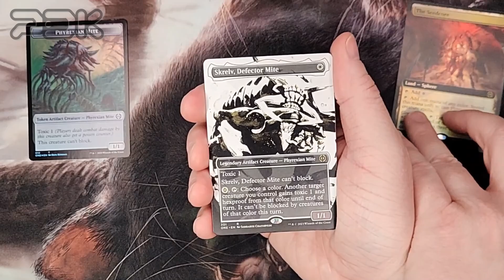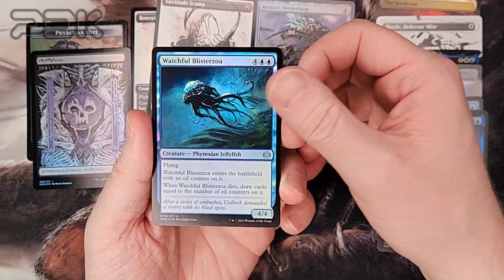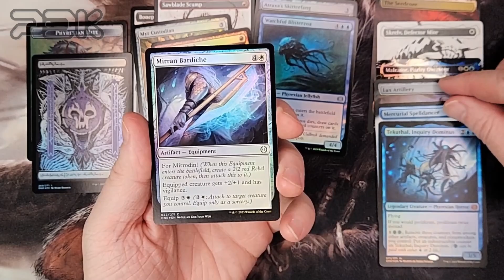ONE Collectors Box 2, Pack 7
Continuing to rebuild my collection with All Will be One Collectors box 2!

This time trying a shorter video format.